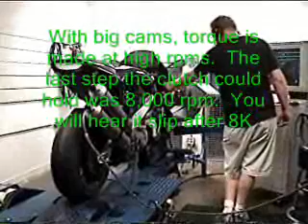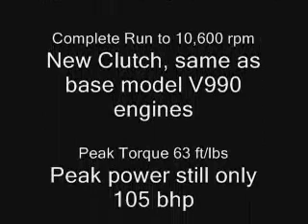Aprilia RSV-SP new Clutch, full dyno run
Replaced the clutch so the test could be run to redline, rev limiter kicks in at the end, 10,600 rpm.  The WSB bikes would have revved to well over 12K